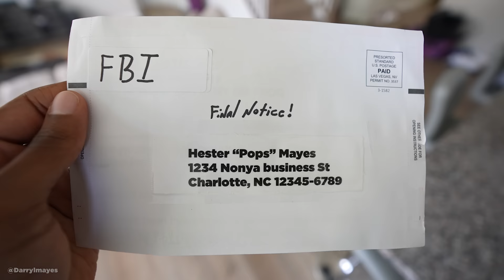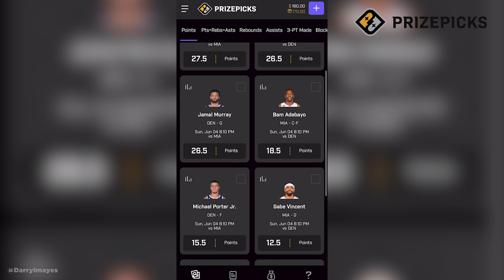WHEN THEY BRING RELATIONSHIP PROBLEMS TO THE STUDIO...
and use code DARRYL to Get up to an instant deposit match of $100.

🎧 Music 🎧
STREAM THE POPS VS JAMES BATTLE RAP HERE!